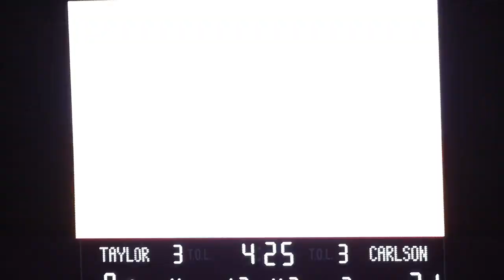#54 Hayden Higgens/DL sacks vs Taylor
Carlson Marauder Football 2024